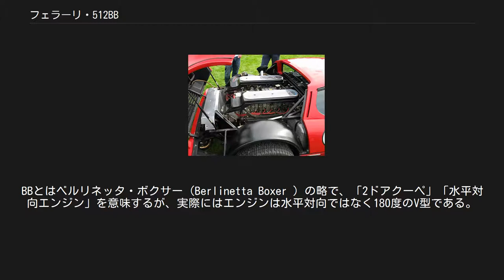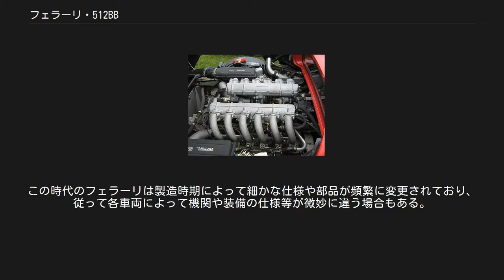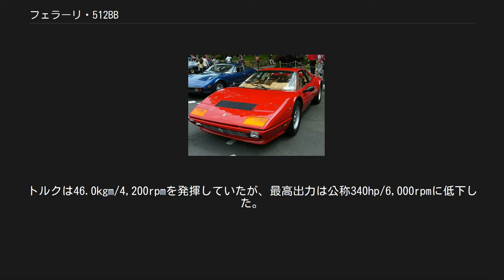フェラーリ・512BB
512BBは、イタリアの自動車メーカーフェラーリが1976年から製造販売したスポーツカーである。
1981年に512BBiにマイナーチェンジされ、1984年テスタロッサにバトンタッチするかたちで生産を中止した。
現行当時はフェラーリ生産車のフラグシップであった。
日本国内でデビューした当時はスーパーカーブーム絶頂期で、ランボルギーニ・カウンタックと肩を並べて、当時の少年達に最も人気が高い自動車の一つとなった。
 フェラーリ・365GT4BBの時代からランボルギーニ・カウンタックと「公道世界最速」の称号を競いあっていたが、排気ガス規制が訪れて特にこの種の車両には深刻な問題となった。
その対策としてフェラーリ・365GT4BBの排気量を約600ccアップし4,942ccとしたマイナーチェンジ版である。
また多用されていたFRPやマグネシウムのパーツをコストダウンのためスチールやアルミニウムに置換し120kg近く重くなった。
 それまでフェラーリの慣習として1気筒あたりの排気量を車両名としていたが、この車両のネーミングは排気量5リットルでシリンダー数12を意味している。
BBとはベルリネッタ・ボクサー（Berlinetta Boxer ）の略で、「2ドアクーペ」「水平対向エンジン」を意味するが、実際にはエンジンは水平対向ではなく180度のV型である。
 929台が生産された。
 内径φ82mm×行程78mmで4,942cc、圧縮比9.2。
4個のトリプル・チョーク・ウェーバーキャブレター付き。
ドライサンプの12気筒DOHCをミッドシップに縦置きで搭載した。
水平対向エンジンとされるが、厳密には180度のバンク角を持つV型である。
排気量増加に関わらず公称最高出力はフェラーリ・365GT4BBの380hp/7,200rpmから360hp/6,800pmへダウンし、低回転域での取り回しが多少扱いやすくなったが、公称最高速度は302km/hと変更がない。
 エンジン下部に2層構造で5速MTが組み込まれている。
 角型断面の剛管スペース・フレームに、サスペンションは前後ともウィシュボーンとコイルで後輪には4本のコニ製ショックアブソーバの組み合わせ。
4輪ベンチレーテッドディスクブレーキを装備。
 ピニンファリーナとスカリエッティの共同作品による流麗かつ低いスタイルで、ボディは鉄とアルミにFRPで構成された。
フロントスポイラーと側面にNACAダクトが追加された。
前部ボンネットフードに後部のエンジンフードはカウル式で、各々車体中央から外側に向かって側面のフェンダー部分も含めて一体で開閉する。
前部ボンネット内にはごく少量の手荷物が収納できた。
内装はこの時代としては豪華で、インパネやシートも本革仕様で2シーター。
この時代のフェラーリは製造時期によって細かな仕様や部品が頻繁に変更されており、従って各車両によって機関や装備の仕様等が微妙に違う場合もある。
英国向け等として右ハンドル仕様車も存在し、米国向け仕様は5マイルバンパーやサイドマーカーを装備しており、外観等の仕様も微妙に異なる。
 1981年にボッシュKジェトロニックインジェクションを搭載した512BBiへマイナーチェンジされ、規制への対応で有利になるとともに始動性等の点で扱いやすくなった。
トルクは46.0kgm/4,200rpmを発揮していたが、最高出力は公称340hp/6,000rpmに低下した。
公称最高速度は280km/hとされた。
1007台が生産された。